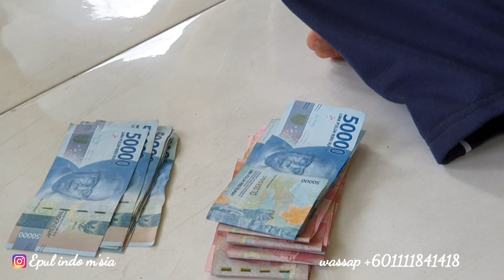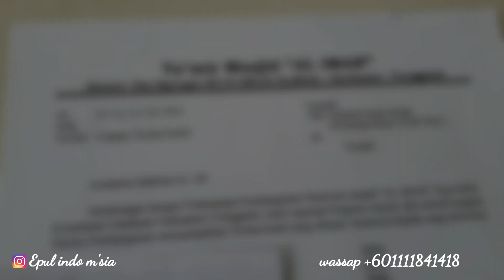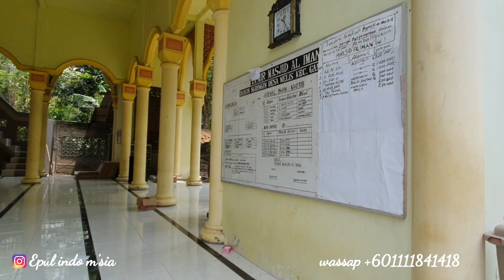ALHAMDULILLAH WANG $720 UNTUK PEMBELIAN MOZAIK MASJID/LANGSUNG DIBELIKAN BARANGNYA